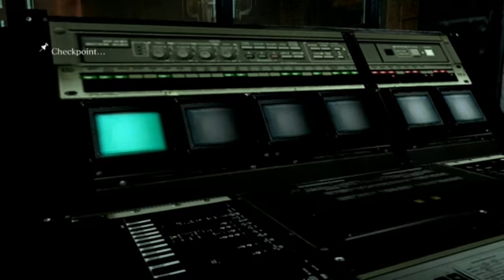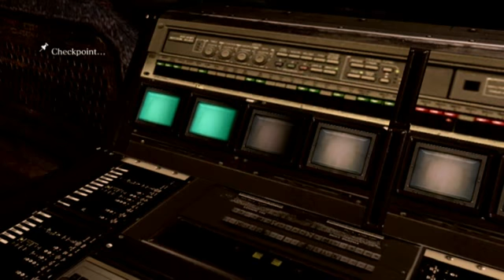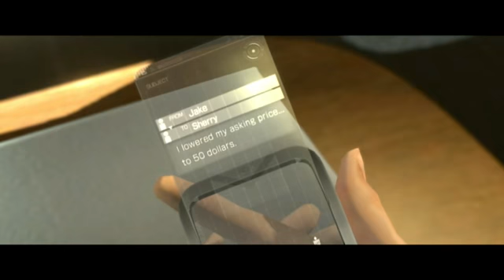Resident Evil 6 - Sherry(Jake) walktrouth, part 2